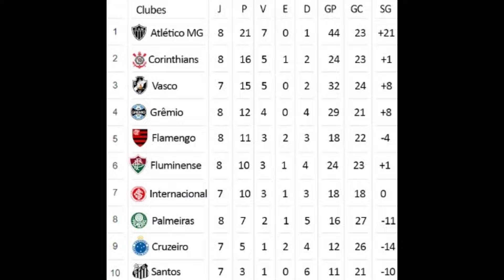Quem Caiu pra Série B? Cruzeiro vs Santos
Salve galera, no vídeo de hoje vocês vão ver Cruzeiro e Santos na briga para não cair para a serie B do Brasileirinho 2019, foi um jogo muito insano e disputado por isso tivemos algumas Tretas no final, assistam e comentem se acharam alguma injustiça com alguém

Elencos👇
(Cruzeiro) Emilly,, Grilo e Novo Isco. Goleiro Boleiro Fantasma
(Santos) Andrei, Nenzinho, Bernardo. Goleiro: Trovão